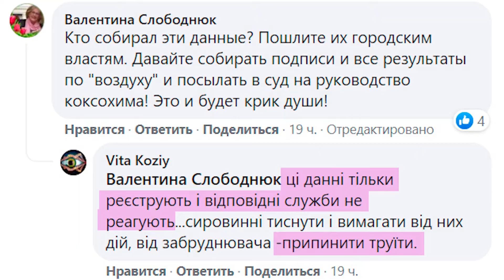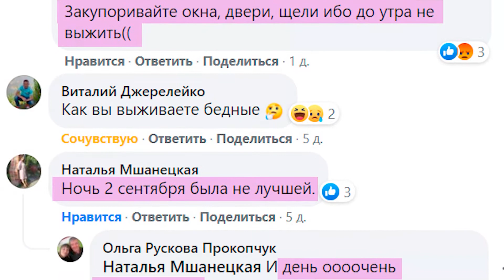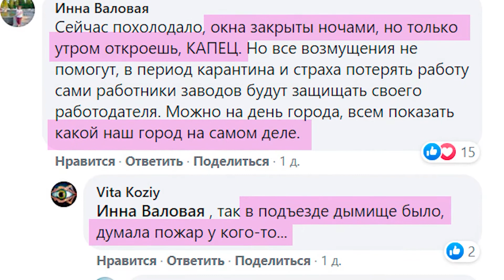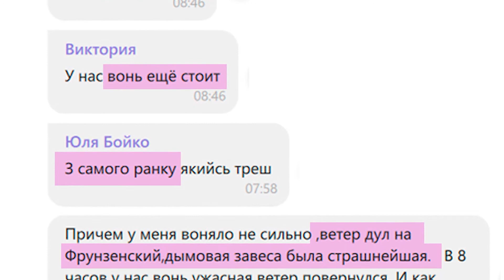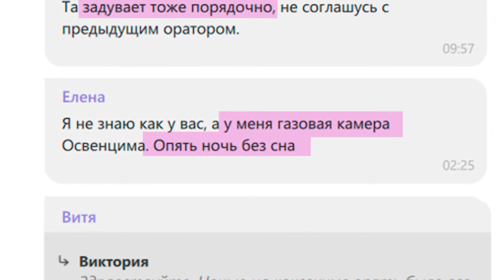Комментарии, фото, видео загрязнения воздуха Днепр заводами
Фотографии, комментарии, видео жителей Днепра о загрязнении воздуха мелкодисперсными частицами, диоксидом азота, серы, сероводородом, аммиаком, угарным газом.

00:00 фото и видео горожан из жилых кварталов, посреди которых находится завод Коксохим
02:59 поддержите петицию об ограничениях Коксохима
03:36 фото и видео жителей Караваева, ул. Александра Поля (Рабочая), Ивана Мазепы, Западного, Диёвки и других районов города с фиксацией загрязнения от промзоны Новокодацкого района
05:57 жители Днепра о загрязнении воздуха промышленными выбросами заводов
09:14 выбросы Коксохима вечером 8 сентября 2021 года
10:05 ДМЗ присоединяется к вечерним вредным выбросам Коксохима
10:09 ночной выброс ДЗМО
10:25 объёмные утренние выбросы Коксохима
10:46 Коксохим выбрасывает диоксид азота
11:05 ДЗМО выбрасывает диоксид азота
11:45 объёмные выбросы диоксида азота с ДЗМО и Коксохима

🔴 Диоксид азота или "лисий хвост", рыжий дым, чем опасен?